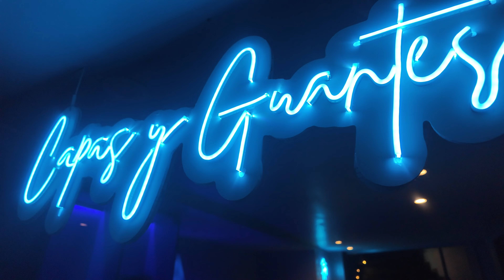NOS QUEDAMOS ATRAPADOS EN UN BAR DE HIELO?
Conocemos por primera vez un bar de hielo, estuvo bueno?